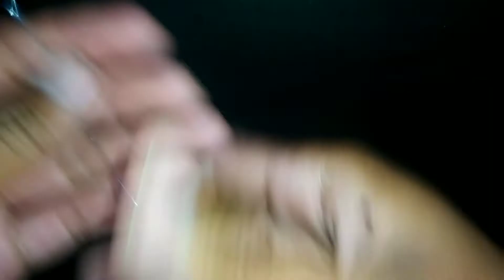tutorial cara membuat rangkaian Pancing dasaran - Teknik dasaran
Rangkaian ini bisa di Gunakan dispot mana aja. sungai,Laut,muara atau pun danau tinggal kita seting aja lagi sesuai situasinya.

Jangan lupa suport ya Chanel Taufik Pancing

salam satu hoby kita semua